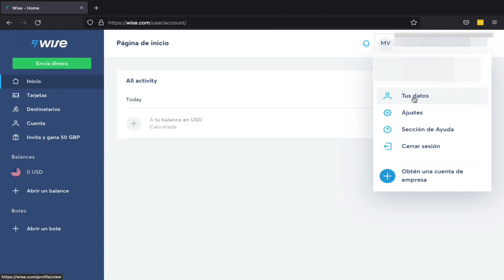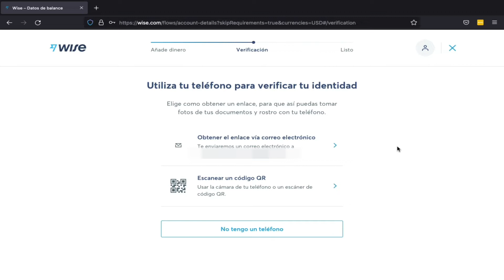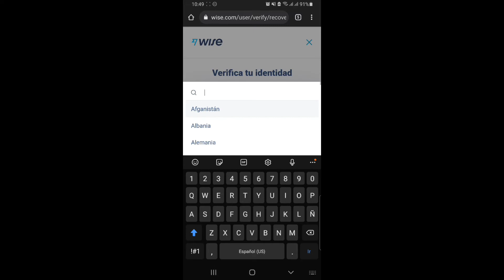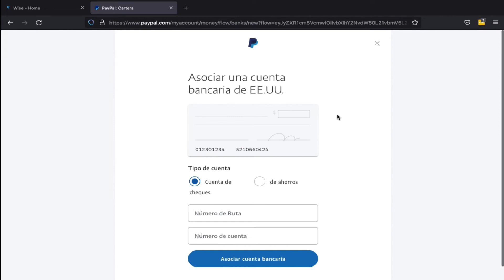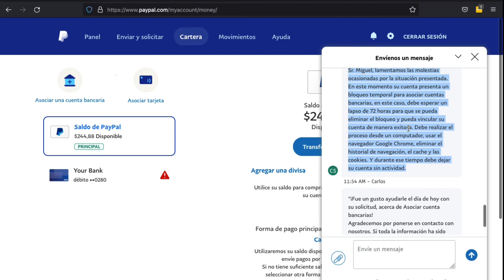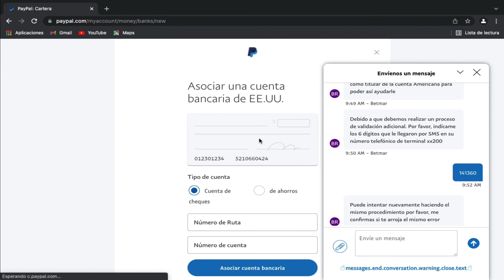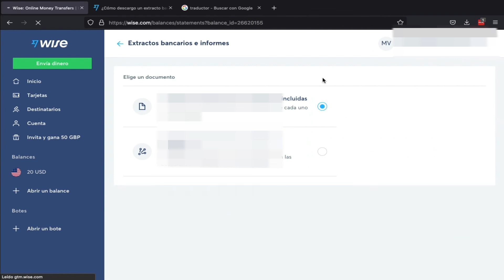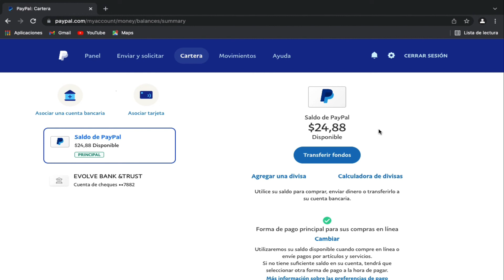Como TRANSFERIR dinero de PAYPAL a ECUADOR 2022 - RÁPIDO y SEGURO - Parte 1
En este video te mostraré como transferir dinero de PAYPAL a una Cuenta Bancaria en ECUADOR, de una manera rápida y segura.
En este primer video de la serie de ¿CÓMO TRANSFERIR DINERO DE PAYPAL A UNA CUENTA BANCARIA EN ECUADOR?, vamos a enviar o transferir dinero de PayPal a Wise.

Description:
In this video I will show you how to transfer money from PAYPAL to a Bank Account in ECUADOR, quickly and safely.
In this first video of the series HOW TO TRANSFER MONEY FROM PAYPAL TO A BANK ACCOUNT IN ECUADOR?, we are going to send or transfer money from PayPal to Wise.

POSTDATA: Sirve para cualquier país de Latinoamérica.